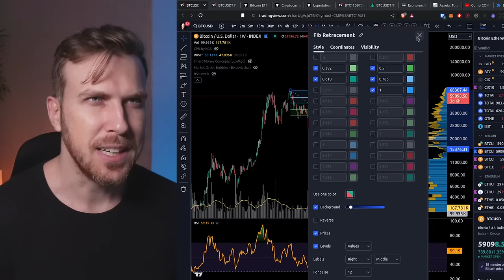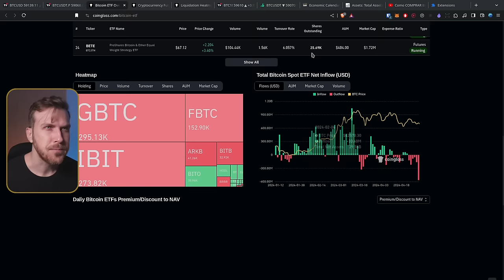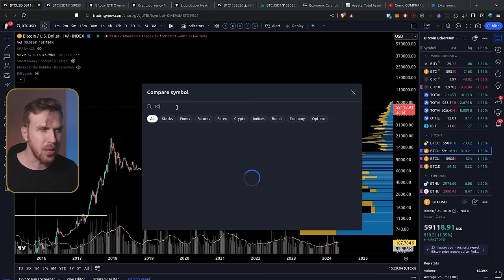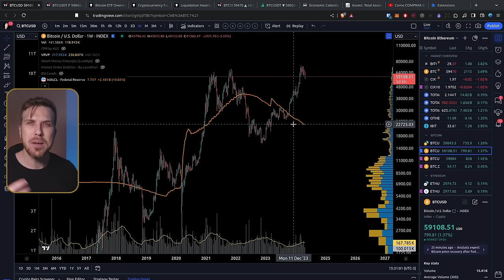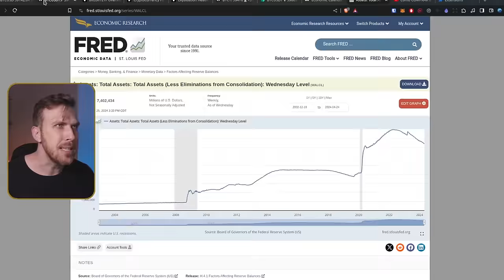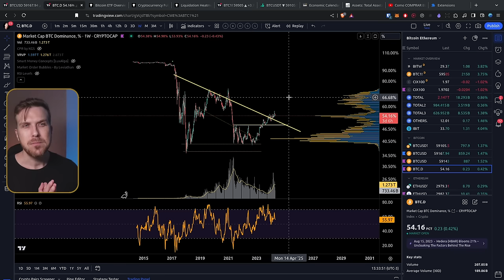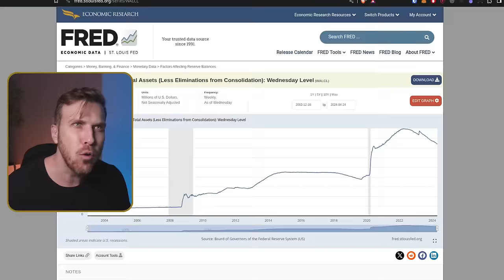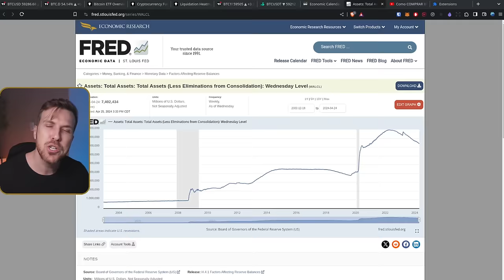Bitcoin: O CAMINHO para os $100K! [Altcoins...]